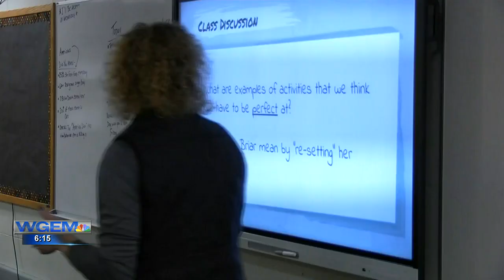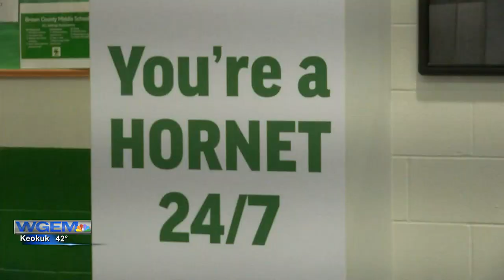Brown County school officials hope to make pilot social emotional learning program permanent